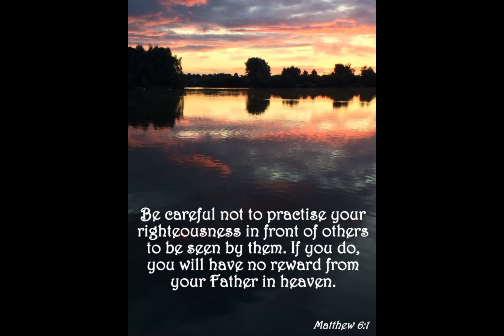ആരെ കാണിക്കാൻ വേണ്ടിയാണ് നീ ചെയ്യുന്നത്🌹 ഈശ്വര വചസ്സ് 🌻FR DAVIS KUDIYIRIKKAL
ആരെ കാണിക്കാൻ വേണ്ടിയാണ് നീ ചെയ്യുന്നത്🌹 ഈശ്വര വചസ്സ് 🌻FR DAVIS KUDIYIRIKKAL 🌿 വലതു കൈ ചെയ്യുന്നത് ഇടതു കൈ അറിയാതിരിക്കട്ടെ